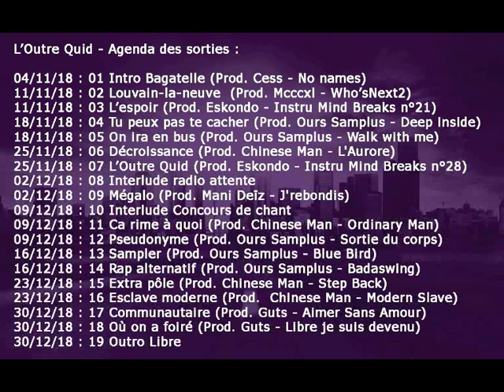00 Agenda des sorties vidéos Fair Stab - Album 1 - L’Outre Quid :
Le premier album est prêt, j'espère que L'Outre Quid vous plaira.
Des sorties tous les dimanches à 9h du matin jusqu'à la nouvelle année.
C'est mon cadeau parce que je vous aime.
L’automne est une bonne période pour penser un peu les uns aux autres.
04/11/18 : 01 Intro Bagatelle (Prod. Cess - No names)
11/11/18 : 02 Louvain-la-neuve  (Prod. Mcccxl - Who’sNext2)
11/11/18 : 03 L’espoir (Prod. Eskondo - Instru Mind Breaks n°21)
18/11/18 : 04 Tu peux pas te cacher (Prod. Ours Samplus - Deep inside)
18/11/18 : 05 On ira en bus (Prod. Ours Samplus - Walk with me)
25/11/18 : 06 Décroissance (Prod. Chinese Man - L'Aurore)
25/11/18 : 07 L’Outre Quid (Prod. Eskondo - Instru Mind Breaks n°28)
02/12/18 : 08 Interlude radio attente
02/12/18 : 09 Mégalo (Prod. Mani Deïz - J'rebondis)
09/12/18 : 10 Interlude Concours de chant
09/12/18 : 11 Ca rime à quoi (Prod. Chinese Man - Ordinary Man)
09/12/18 : 12 Pseudonyme (Prod. Ours Samplus - Sortie du corps)
16/12/18 : 13 Sampler (Prod. Ours Samplus - Blue Bird)
16/12/18 : 14 Rap alternatif (Prod. Ours Samplus - Badaswing)
23/12/18 : 15 Extra pôle (Prod. Chinese Man - Step Back)
23/12/18 : 16 Esclave moderne (Prod.  Chinese Man - Modern Slave ft R.A. The Rugged Man)
30/12/18 : 17 Communautaire (Prod. Guts - Aimer Sans Amour)
30/12/18 : 18 Où on a foiré (Prod. Guts - Libre je suis devenu)
30/12/18 : 19 Outro Libre

Avec un peu de chance en Janvier 2019 on repart pour l'album suivant. Pareil, vos chansons tous les dimanches à 9h du matin.

Peace
Fair Stab